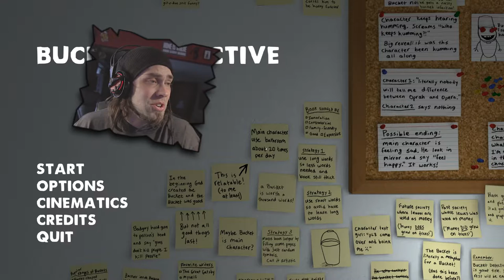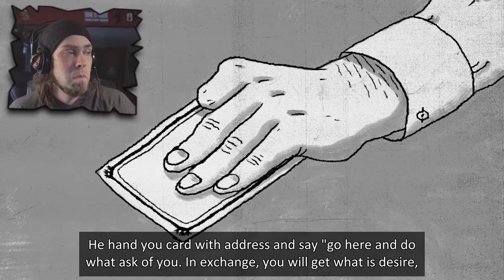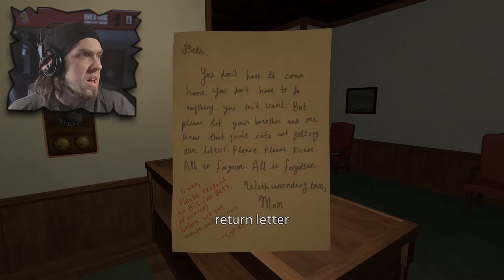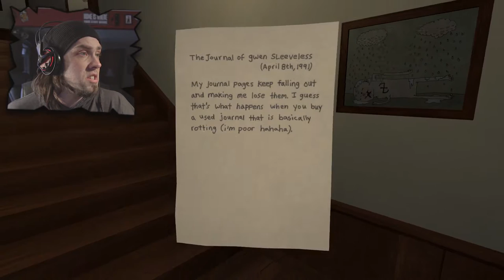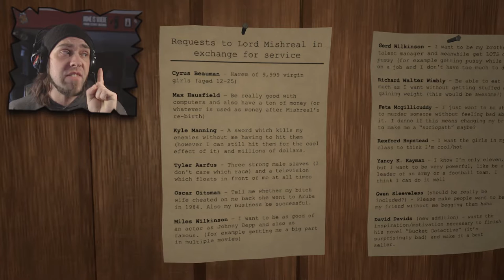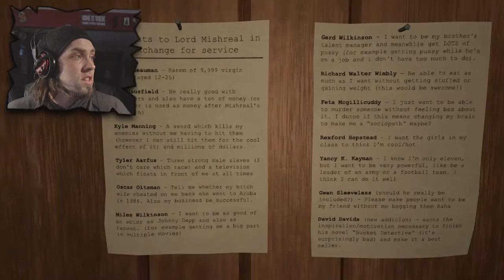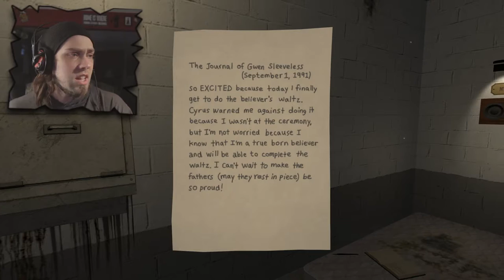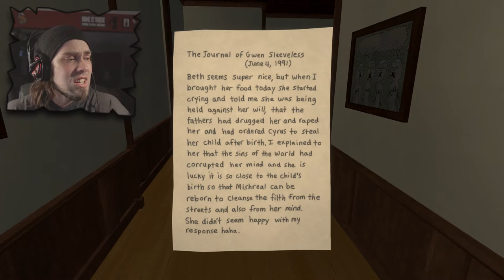All Hail the DARK LORD! - Bucket Detective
*There's an Audio Bug at the very end. Sorry about that!*
Wanna write a novel? Don't know how to make it good? Then why not join a cult and commit horrible deeds of shameless destruction...to yourself! Careful, this game is not for the weak of heart.